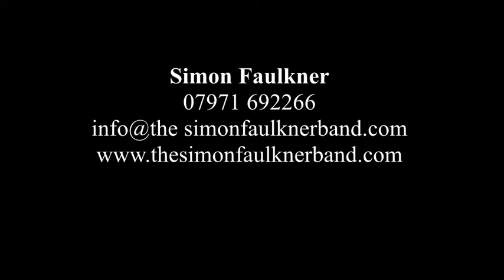You Cant Hurry Love Simon Faulkner